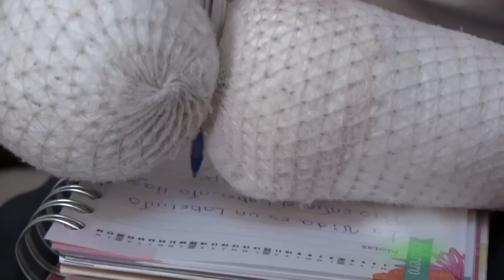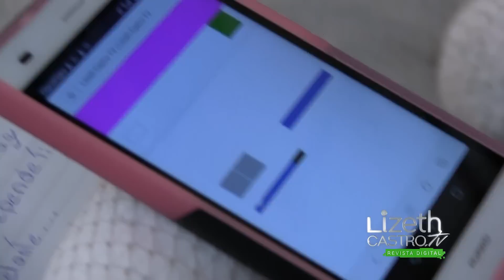Una mujer de hierro con piel mariposa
Diana Ojeda nos recibe en su casa con una sonrisa. Es una guerrera que tiene una armadura de fe en el alma aunque su cuerpo está envuelto por una piel tan frágil como las alas de la mariposa. Desde que nació, hace 28 años, su piel es hipar sensible produciendo una sensación de dolor sin tregua. Ella es la protagonista de nuestro VIDAS INTENSAS